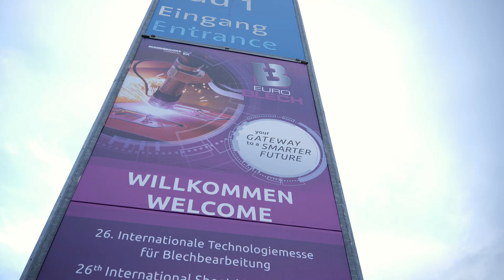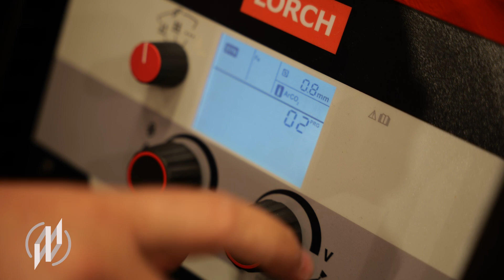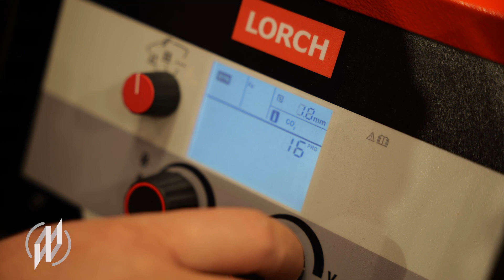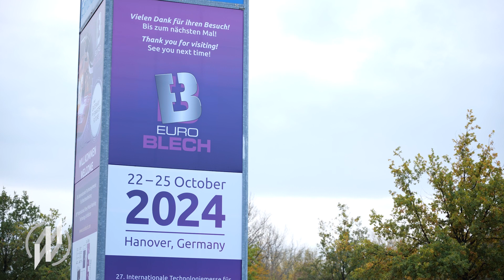Neuheiten bei Lorch | Neue R-Serie, neue Helme, neue Performance Brenner | EuroBlech 2022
Der Schweißtechnikhersteller Lorch präsentierte auf der EuroBlech 2022 Neuheiten und Bestseller. Wir haben uns auf dem Stand umgeschaut.